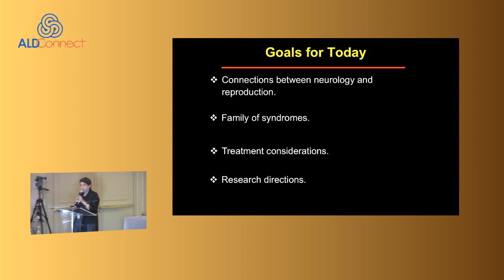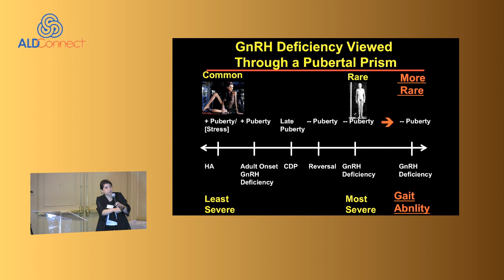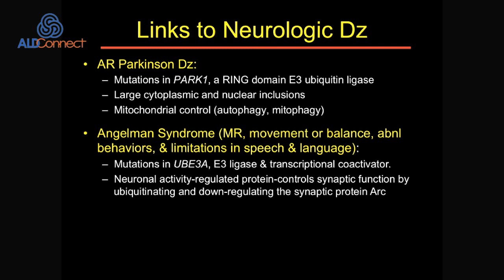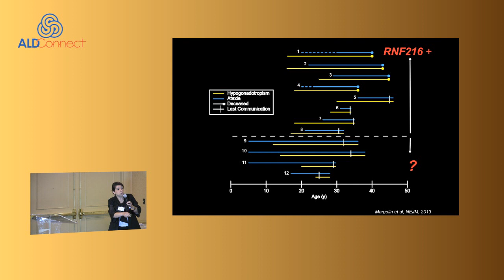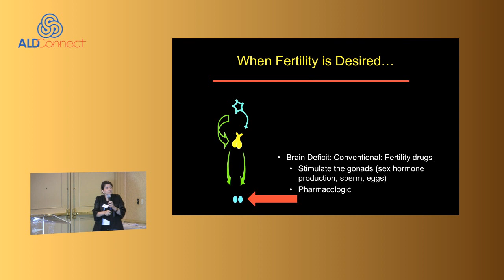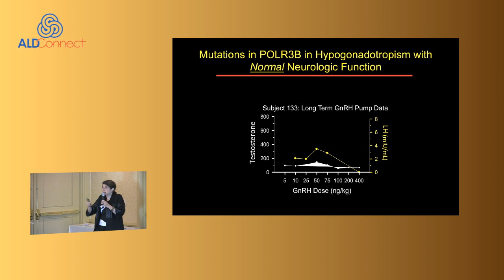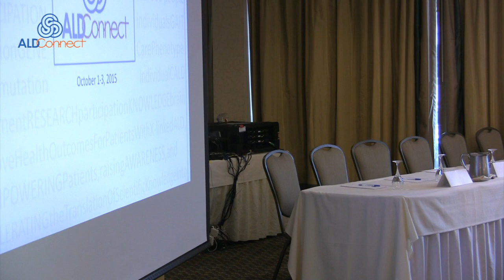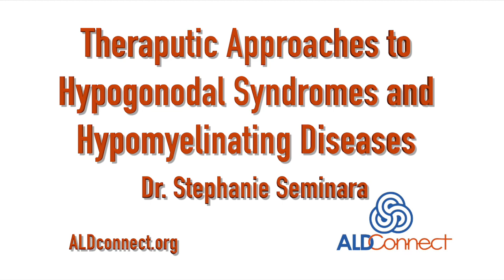Hypogonadal Syndromes & Hypomyelinating Diseases - Seminara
Theraputic Approches to Hypogonadal Syndrones & Hypomyelinating Diseases - Seminara